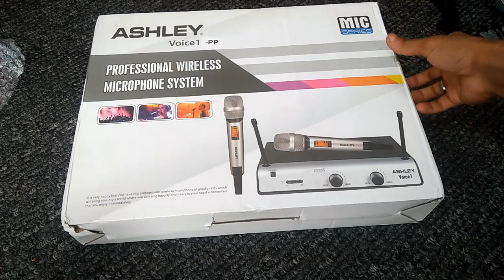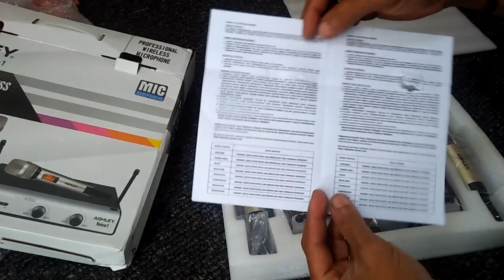Unbox Mic ASHLEY wireless voice 1 [ suara bersih jernih garing tanpa noise berlebih ]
Mic ASHLEY wireless voice 1